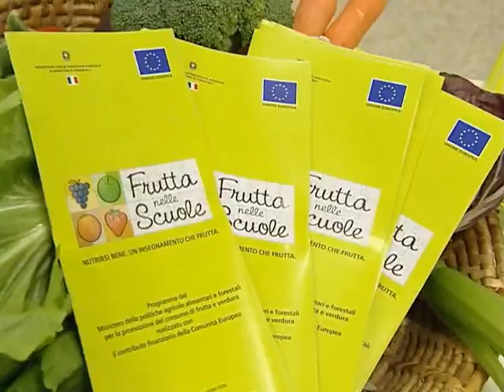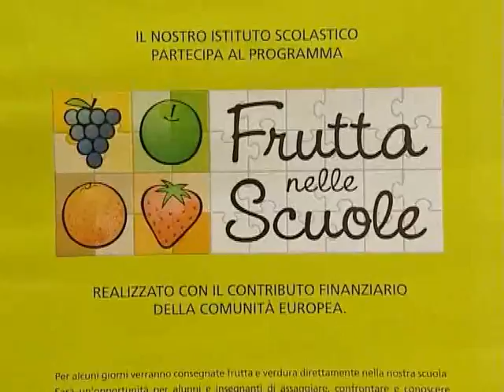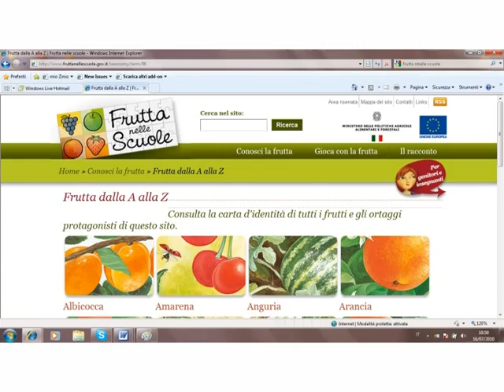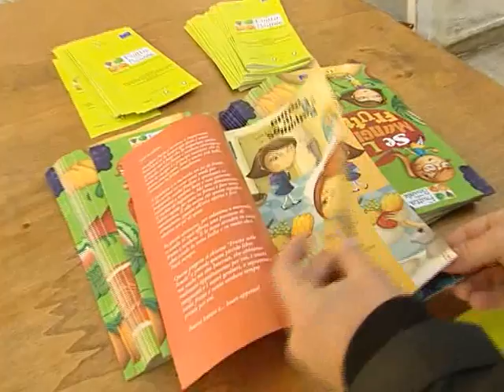11/10/2010 FRUTTA NELLE SCUOLE